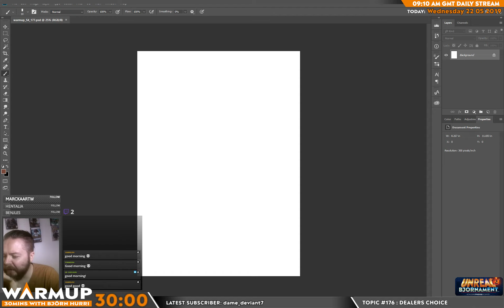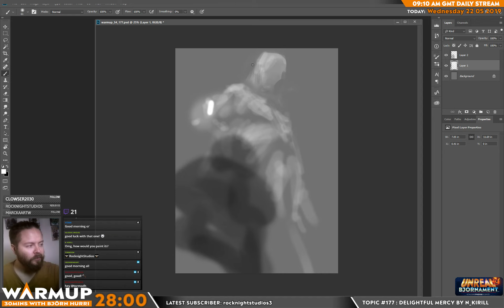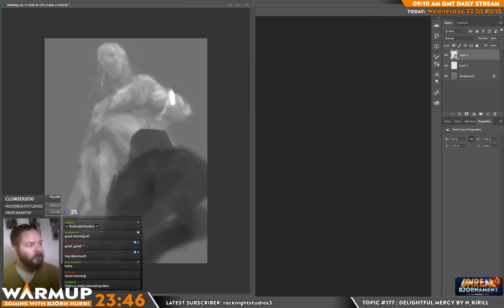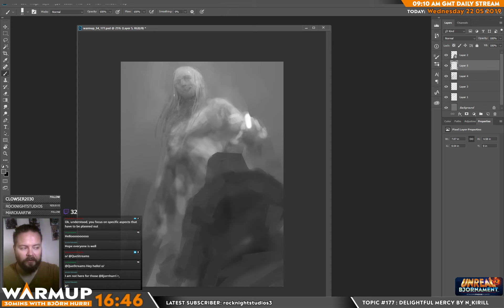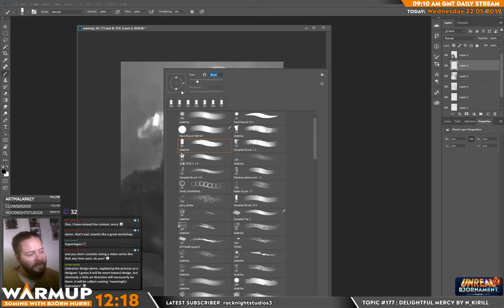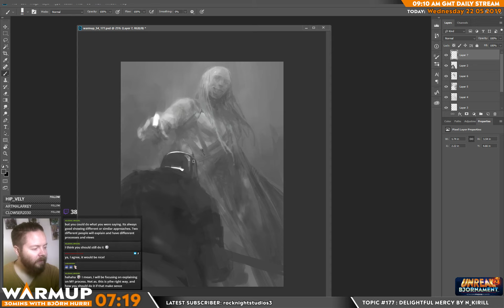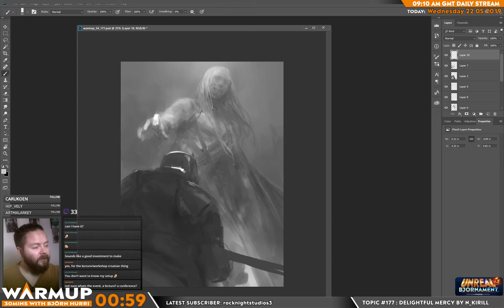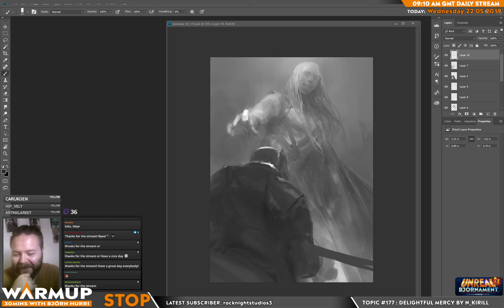Warmup S04E177 - Lecture thoughts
TOPIC: I was thinking yesterday about my upcoming lecture and discussed it on the stream but it just ended up with me probably scrapping the idea. What are your thoughts on my idea..worth pursuing?